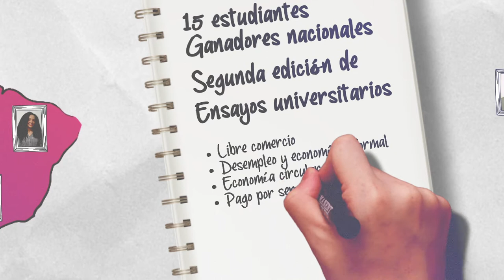Concurso CAF de Ensayos Universitarios Ideas Para el Futuro: ¡Conoce a los ganadores 2020!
El concurso “Ideas para el futuro” tiene como objetivo recoger la visión de jóvenes universitarios sobre los desafíos para el desarrollo que enfrentan América Latina y el Caribe.